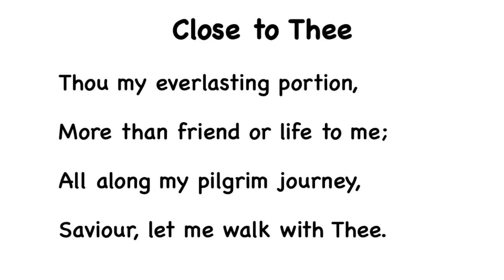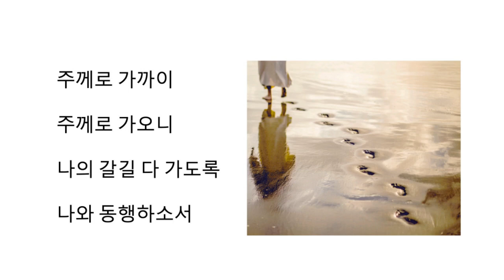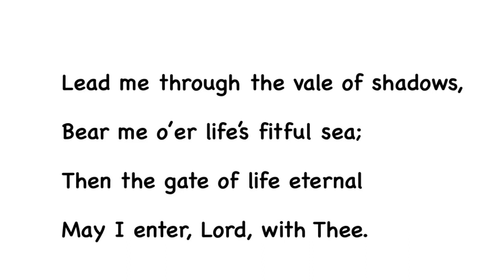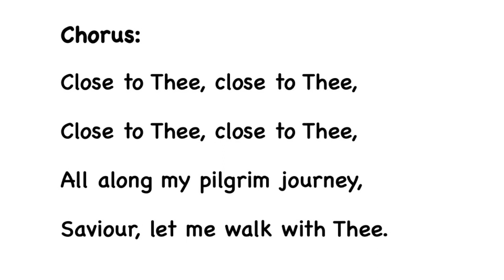Close to Thee by Deborah Mae